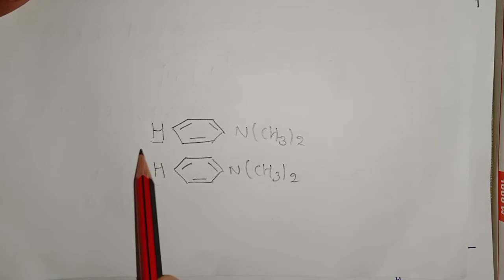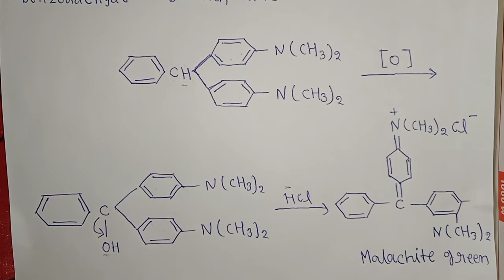malachite green || मैलेकाइट ग्रीन